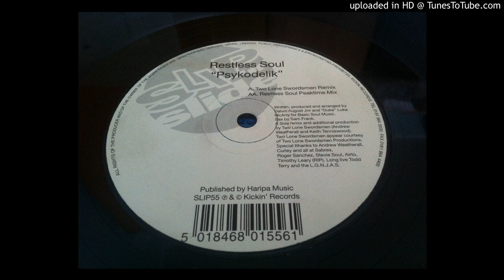Restless Soul - Psykodelik (Restless Soul Peaktime Mix)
Label: Slip 'n' Slide – SLIP55
Format: Vinyl, 12"
Country:  UK
Released: 1997
Genre: Electronic
Style: House, Techno, Tribal House